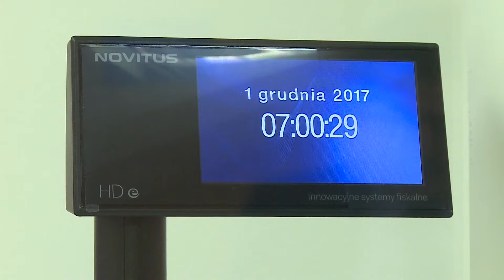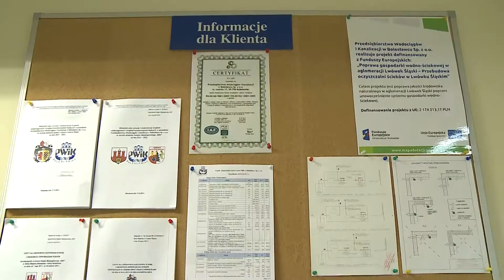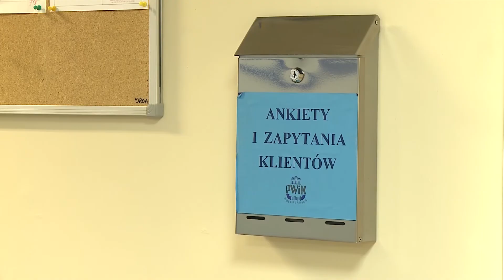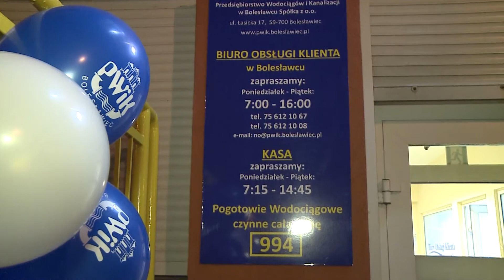Nowe biuro PWiK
Zgodnie z zapowiedzią, dzisiaj o 7.00 rano otwarto dla klientów Przedsiębiorstwa Wodociągów i Kanalizacji nowe Biuro Obsługi. Z głównej siedziby firmy przy ulicy Łasickiej zostało ono przeniesione do budynku przy Wojska Polskiego.